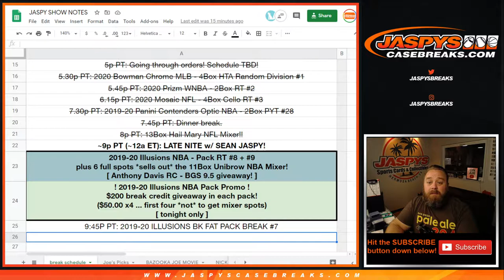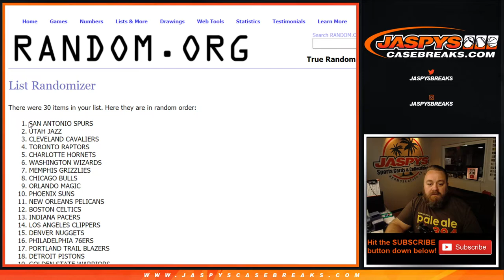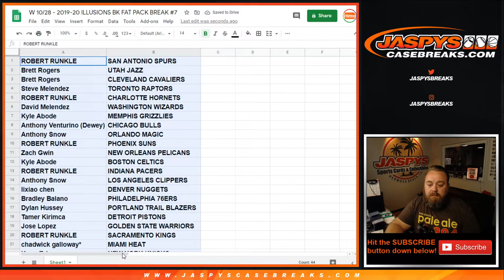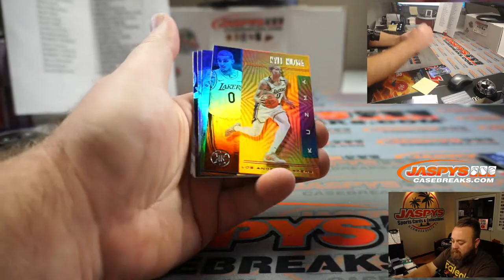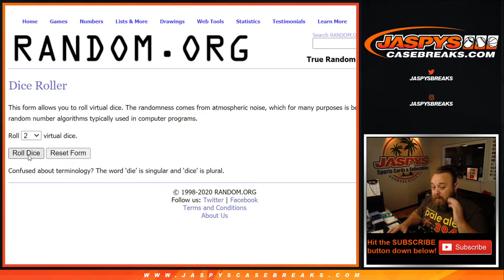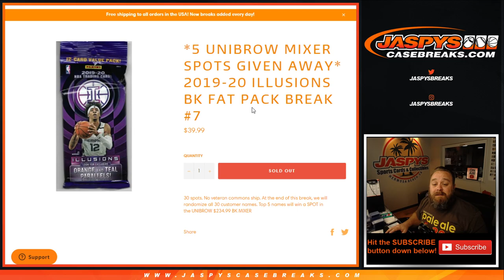W 10/28 - 2019-20 ILLUSIONS BK FAT PACK BREAK #7